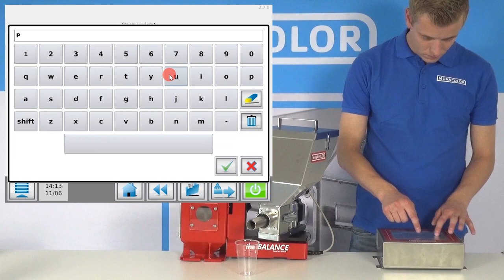How to: material calibration on the MCBalance | Movacolor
It couldn't be easier! Learn how to calibrate the material on the MCBalance.

User-friendly
Anyone can operate the MCBalance. Moreover, MCSmart enables you to monitor all your MCBalance units from one computer. Additives can be changed in less than 60 seconds and the units are easy to clean.

Extremely accurate dosing
The dosing cylinder releases the additive in a steady flow. The stepper motor ensures maximum control with no stoppages or pulsations. There is no other method in the world as accurate as this.

Modular system
The MCBalance is a modular system that can be configured easily to your needs: for dried materials, for regrinds, for free-flowing powders, multi component extrusion or with integrated hopper loaders.